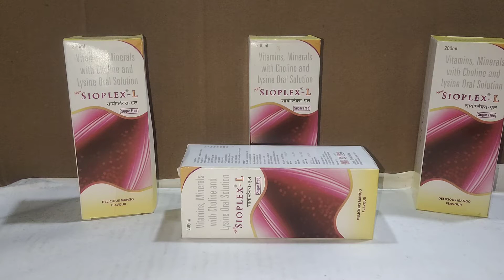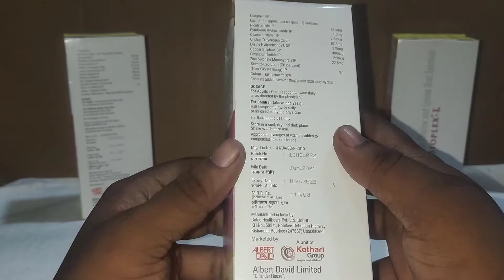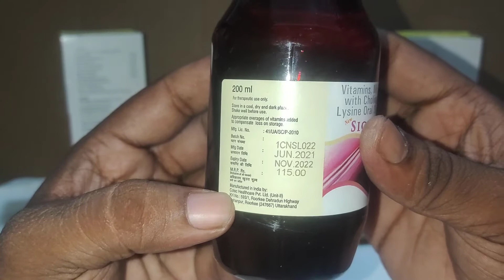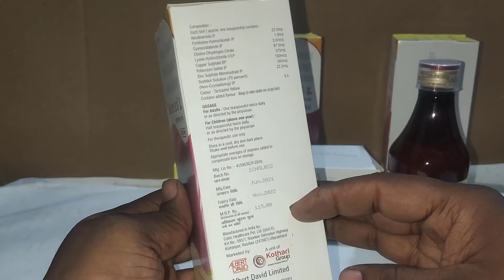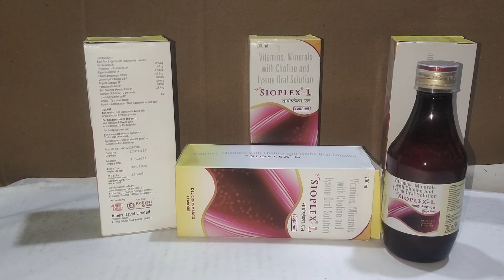Best Sugar weekness covering syrup ! Sioplex-l Best sugar free multivitamin Syrup ! Full details...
Sioplex L Syrup contains Choline, Cyanocobalamin, D-panthenol, Copper, Zinc, L-lysine, Niacinamide, Potassium iodide, Pyridoxine, Riboflavin and Thiamine. It is taken as multivitamin supplements which are used to support body’s metabolism and it helps the body to produce various essential substances like neurotransmitters and Red blood cells. It is helpful in repigmentation of uneven coloration of skin. It can be used by pregnant ladies, aged persons for achieving their daily body requirements of vitamins.

Direction for use:
Use one to two teaspoonfuls of Syrup once a day with or without water. Syrup should not be taken with milk or other dairy products as it contains calcium which may precipitate various vitamins in body.